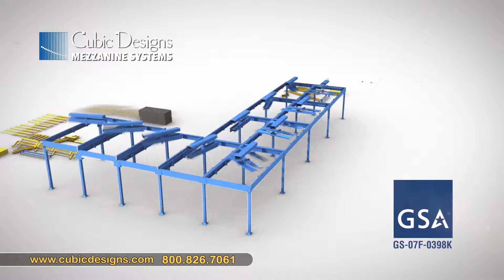GSA Military Mezzanine Animation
Cubic Designs has experience fulfilling GSA mezzanine and industrial safety product orders for all types of government and military agencies. A few of these agencies include: US Air Force, US Navy, US Marine Corps, US Army and others. Our pre-engineered mezzanines can effectively double or triple floor space and are much lower in cost than new construction. Every product is available at a pre-negotiated GSA Contract price, providing federal government and military buyers with a fast and convenient way to purchase structural mezzanines, protective guard rails, standardized/interchanging staircases, elevated pipe racks and more at fair prices.